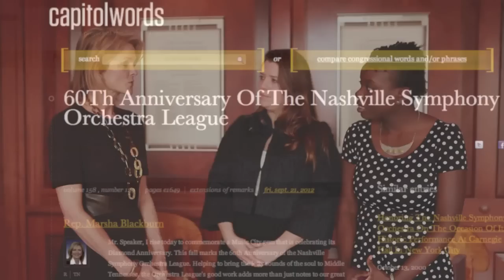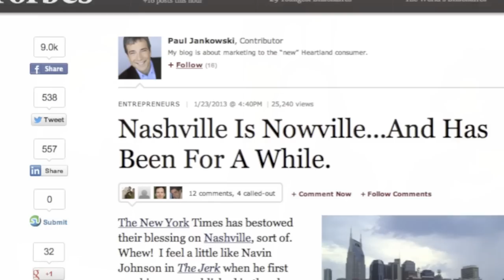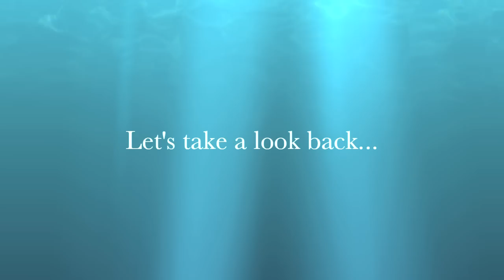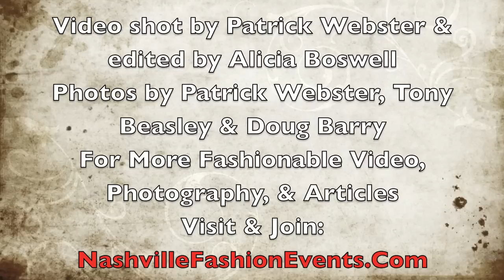Nashville Symphony Trunk Show featuring Monique Lhuillier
This year's Nashville Symphony Spring Fashion Show will feature the Fall 2013 collection of Monique Lhuillier. Presented by Lexus of Nashville in conjunction with Gus Mayer, the beautiful dresses that hit the NYFW runway will grace the Schermerhorn Center on April 9th. Learn about the co chairs, Elizabeth Broyhill & Elizabeth Dennis, and what the proceeds from the show benefit. Monique Lhuillier gowns were spotted all over the 2012 Swan Ball (as highlighted in the video) so we already know ML is a Nashville favorite. Take a look at these amazing dresses to see why!